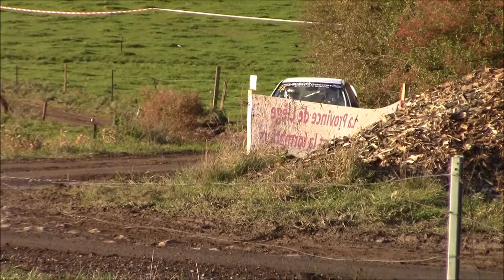Rallye du Condroz 2017